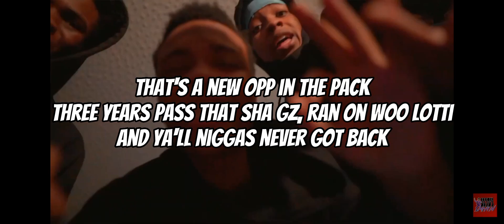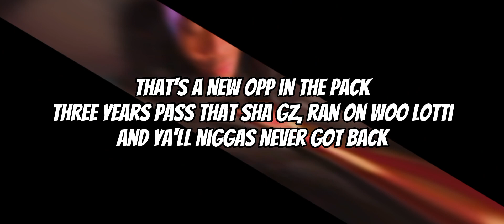Sha Ek - Stay With It (LYRICS VIDEO)